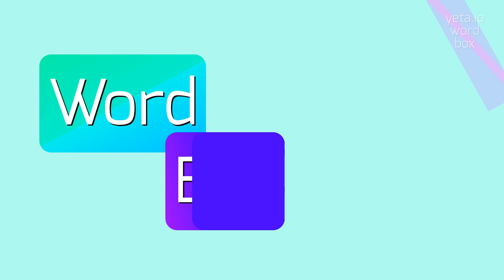How to say "truster"! (High Quality Voices)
Watch in this video how to say and pronounce "truster"!